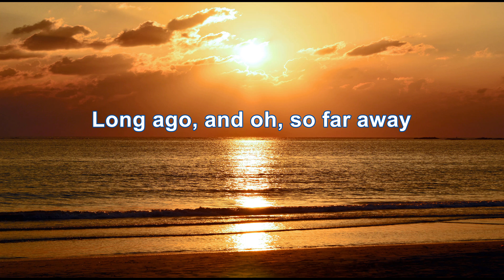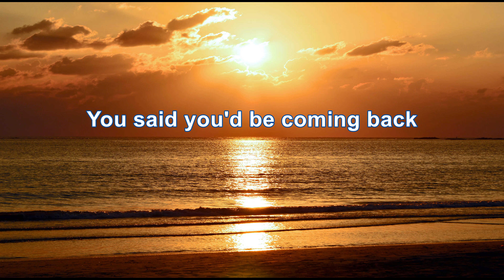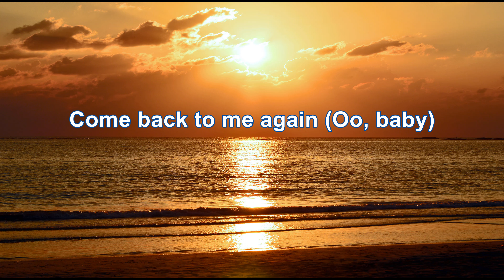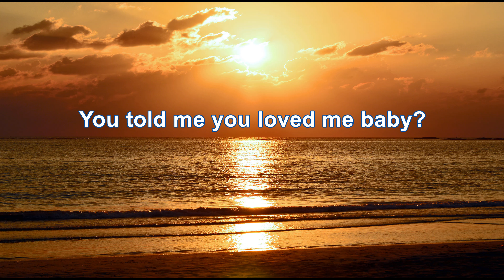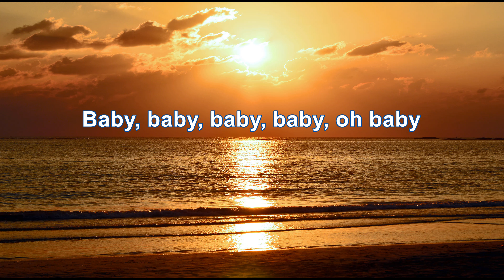Carpenters - Superstar (4K/Lyrics)